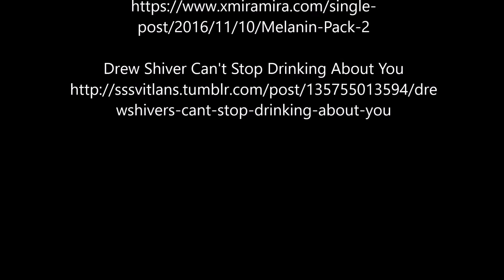The Sims 4: Adulting Ep. 1 “Girls Night Out”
In episode 1, Tina, Laureel and Nevaeh are having a girls night out when suddenly Laureel’s life becomes the hot topic of the evening.

“Adulting” is a brand new series I created for my Twitter account, @sharkyshood. This series follows the life of three close friends Tina, Laureel and Nevaeh as they try to figure out this thing called being an adult.

Episodes will be released on my Twitter account first. You can also stay informed on the series by following the hashtag

For information on all the CC and mods used in this series, please check out my

Interested in more Sims 4 fun? On Thursdays, you can catch new uploads of my Dixon Cider Family Sims 4 play-through. You can catch up on all the action by clicking on the playlist below.